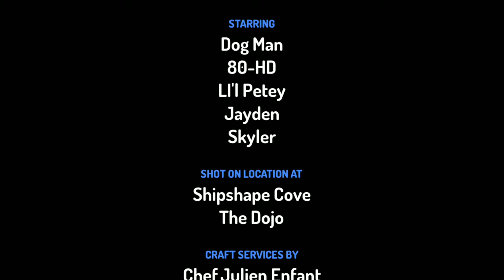Dog Man In Real (2021) - Trailer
Thank God we Uploaded all episodes So glad we're done